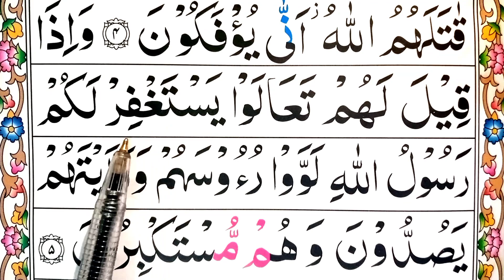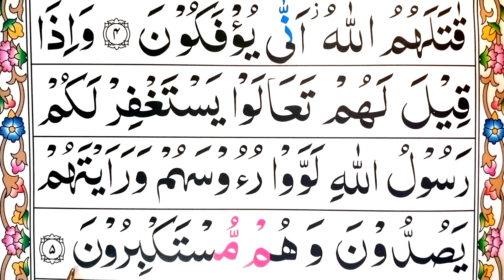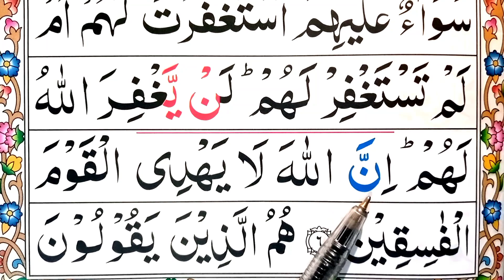Ep03 surah munafiqoon Repeat ||Learn surah munafiqoon, with tajweed ||Learn Quran easily